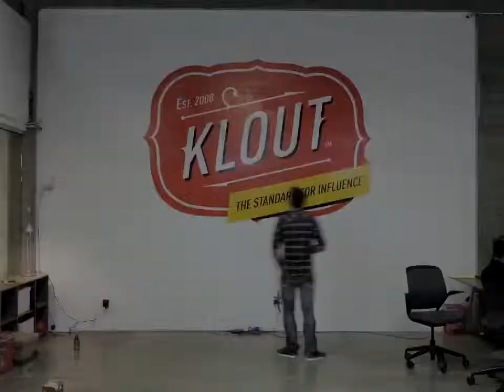New Bohemia Signs at Klout HQ (2011)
New Bohemia Signs paint an awesome logo at Klout HQ in San Francisco.